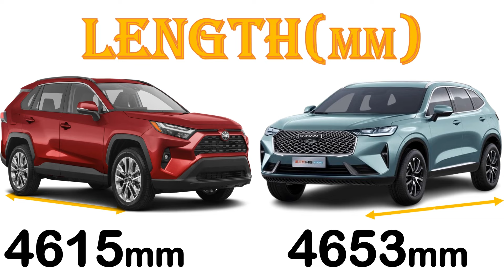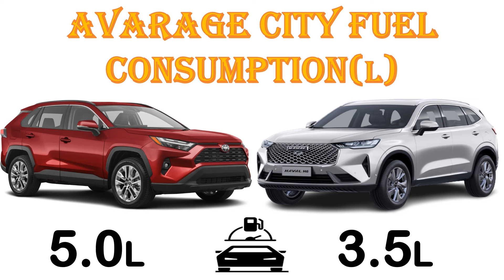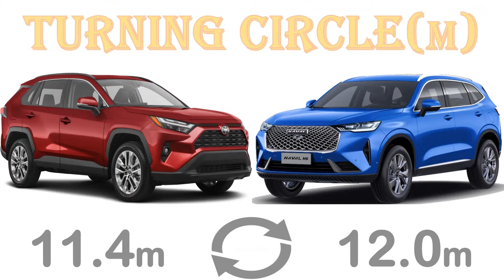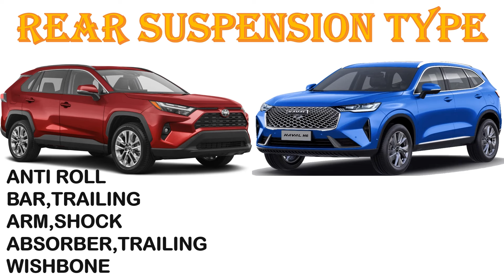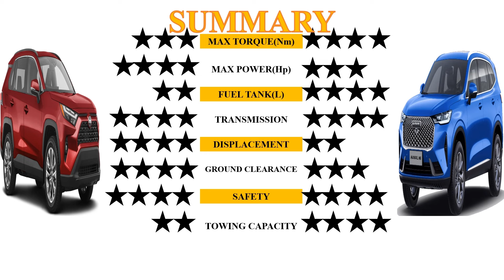ALL NEW Toyota RAV 4 Vs ALL NEW Haval H6 | Which one is better ?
Dear ladies and gentlemen, please subscribe if you have not done so.We have made you a very detailed comparison video between the ALL NEW Toyota RAV 4 Vs ALL NEW Haval H6.Both trim used are of the highest trim level.The Rav 4 is more expensive to purchase.The Rav 4 is a Japanese vehicle while the h6 is a Chinese vehicle.Both have a seating capacity of 5 people.When it comes to performance,the Rav 4 has more horsepower while the H6 comes with more torque.